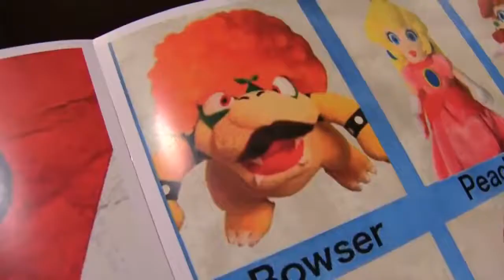SML Movie: Bowser Junior's Clown Car! (Archive)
Credit: SML